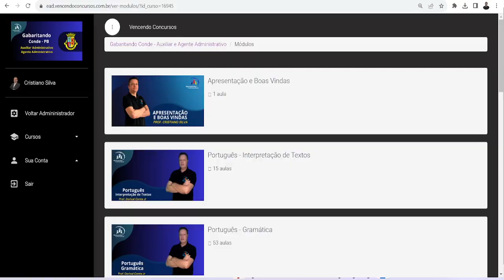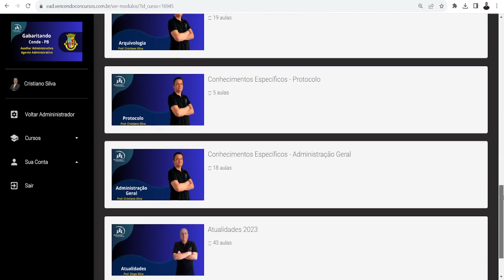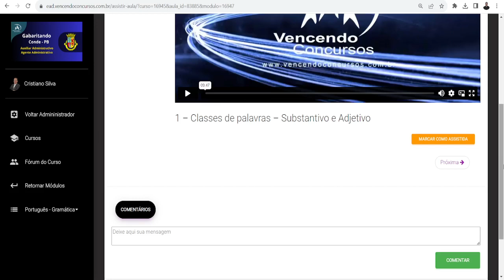Concurso Prefeitura de Conde PB - Auxiliar e Agente Administrativo - Curso Online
Concurso Prefeitura de Conde PB - Auxiliar e Agente Administrativo - Curso Online | Adquira o Curso Online, clique no

vencendoconcursos,concursopublico,cursosonline,rumoaaprovacao,queropassaremconcurso,assinantevencendoconcursos,concursoprefeituradeconde,concursocondepb,concursocondeauxiliaradministrativo,concursocondeagenteadministrativo

vencendoconcursos,concursopublico,cursosonline,rumoaaprovacao,queropassaremconcurso,assinantevencendoconcursos